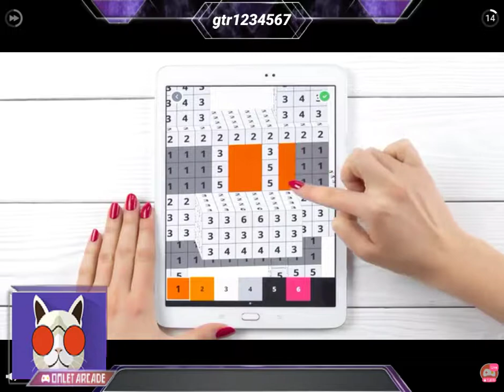Watch me play Exploration Pro via Omlet Arcade!